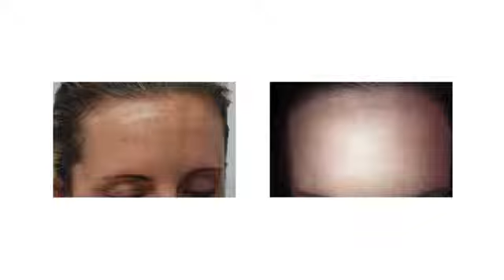Persona Cosmetic Medicine - The Face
Dr Lisa talks about the importance of consultation and the solutions Persona offer to treat a host of facial concerns from lines & wrinkles to sun damaged skin, heavy jowls to thinning lips.